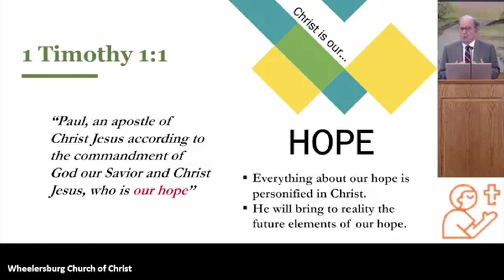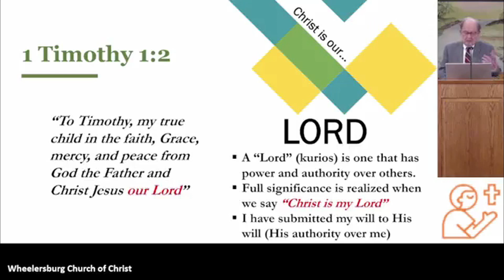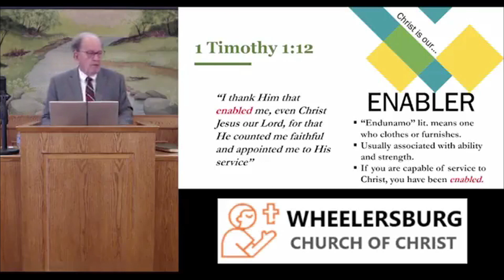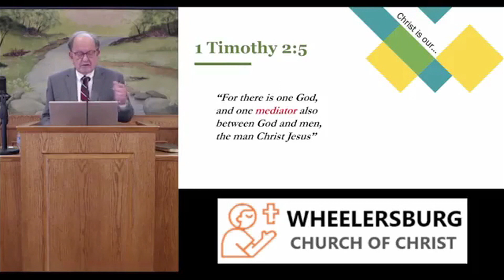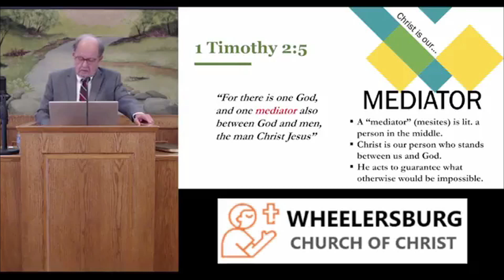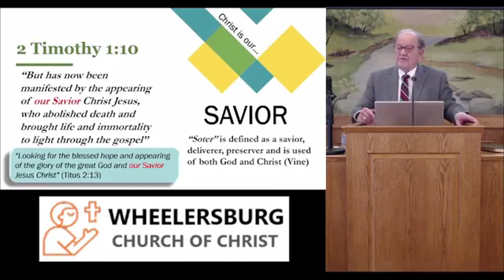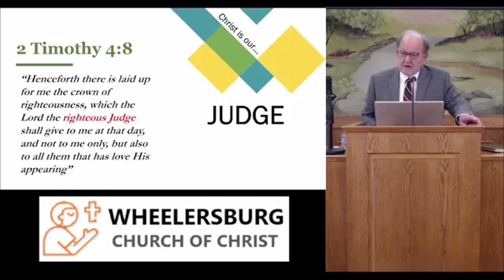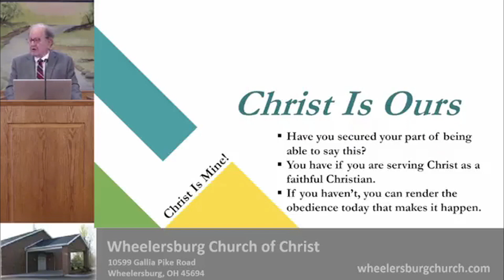Christ Is Ours